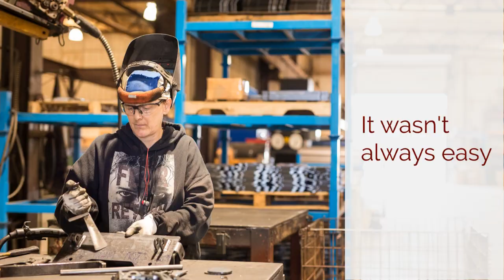2018 Thank you from Beverly Durgan, Dean, University of Minnesota Extension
We want to thank you for helping Extension build a stronger Minnesota in 2018. Below, please click to enjoy a 1-minute photo slideshow and message of thanks from Beverly Durgan, Dean of University of Minnesota Extension .